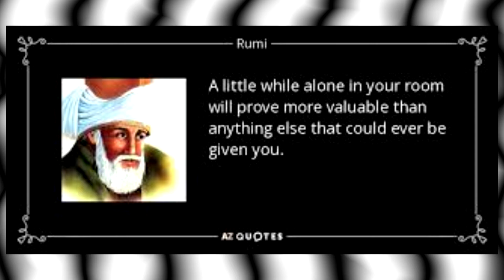Ego, Attachment and God's Will Part 4 - Suffering and the Way Out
In this video we explore meditation and extricating yourself from attachments to your incessant thoughts and self identification.

In the continuation of this mini series on spiritual suffering we look at the nature of character defects, ego and if anything can be done to free the self. We also look at how all things are just different aspects of that one consciousness or God.

(India Trips/Spiritual Retreats, Kundalini Yoga, Blog, Private sessions in meditation, mantra and more)

Also on Spotify and Apple Podcasts! "Becoming Nobody With Alex" Watch on Spotify